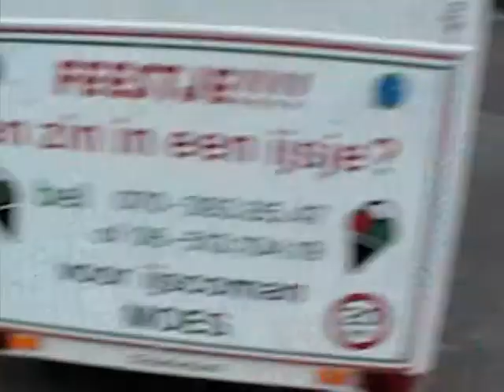Horses in The Hague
Man with child on a Saturday morning riding on a horse down town The Hague